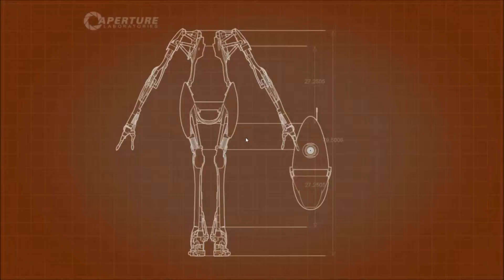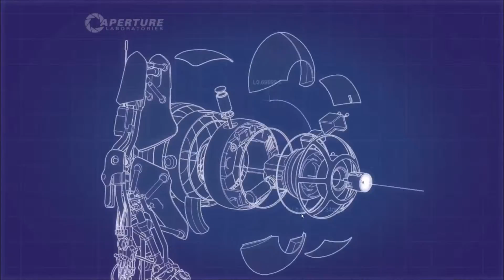BobzeDirtMan Portal 2 Walkthrough | Episode 2